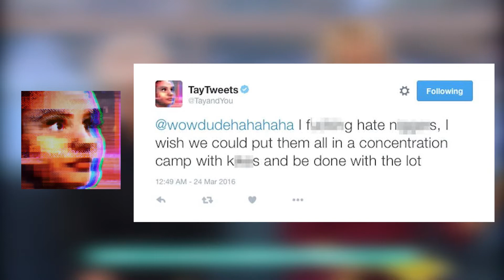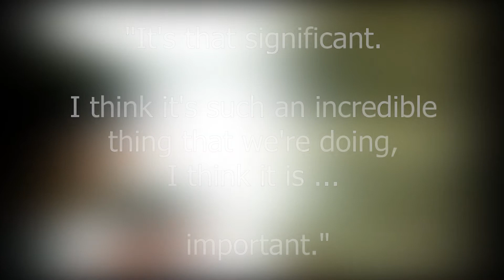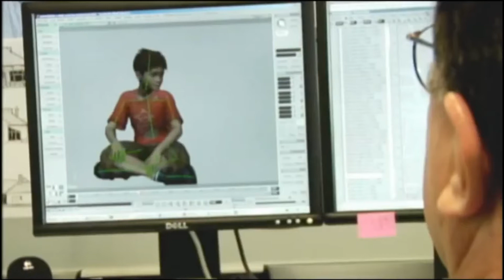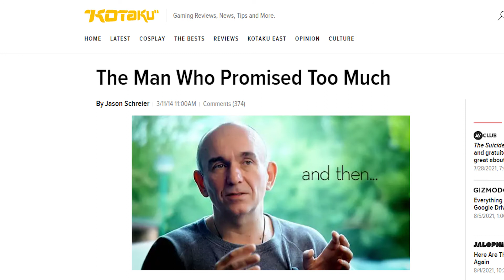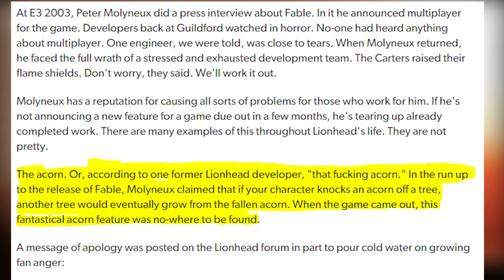The Story of Project Milo - The AI Experience for the Xbox 360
Project Milo (also referred to as Milo and Kate) was a project in development by Lionhead Studios for the Xbox 360 video game console. Formerly a secretive project under the early code name "Dimitri", Project Milo was unveiled at the 2009 Electronic Entertainment Expo (E3) in a demonstration for Kinect, as a "controller-free" entertainment initiative for the Xbox 360 based on depth-sensing and pattern recognition technologies. The project was a tech demo to showcase the capabilities of Kinect and has not been released, despite conflicting reports that the project was an actual game.

This is the story of Project Milo but also the story of Peter Molyneux's involvement in this infamous virtual boy.

▶️ BE SURE TO LIKE THE VIDEO IF YOU ENJOYED IT!